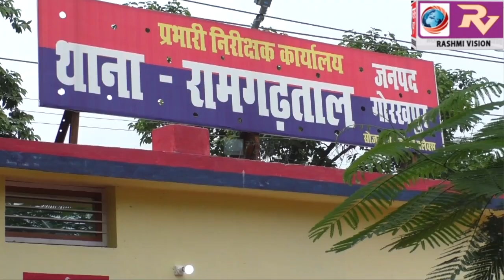एसपी सिटी डॉक्टर कौस्तुभ ने रामगढ़ ताल थाना का किया निरीक्षण, कार्यालय में रखी फाइलों और असलहों के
एसपी सिटी डॉक्टर कौस्तुभ ने रामगढ़ ताल थाना का किया निरीक्षण, कार्यालय में रखी फाइलों और असलहों के रखरखाव का लिया जायजा, किया वृक्षारोपण